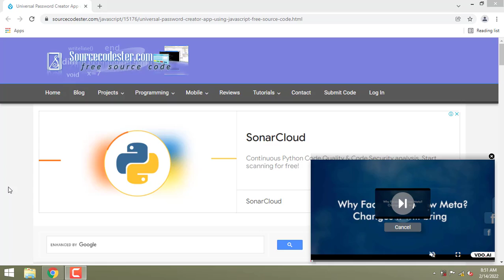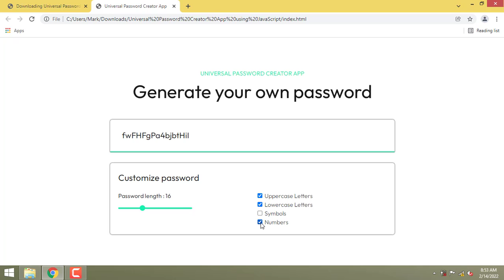Universal Password Creator App using JavaScript